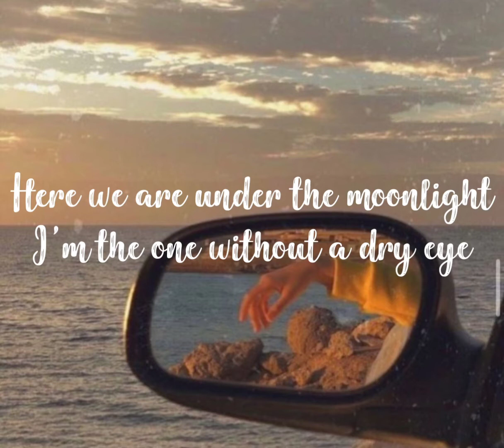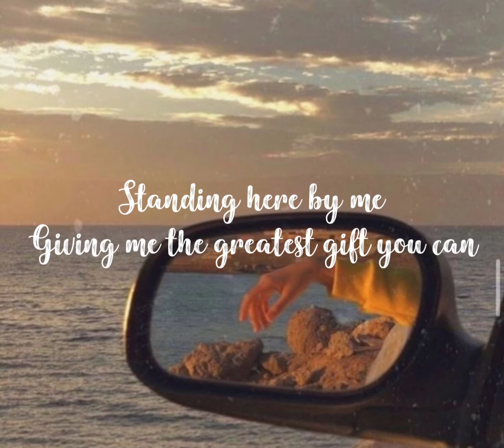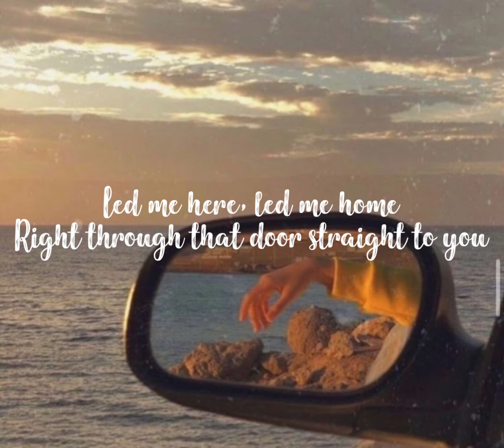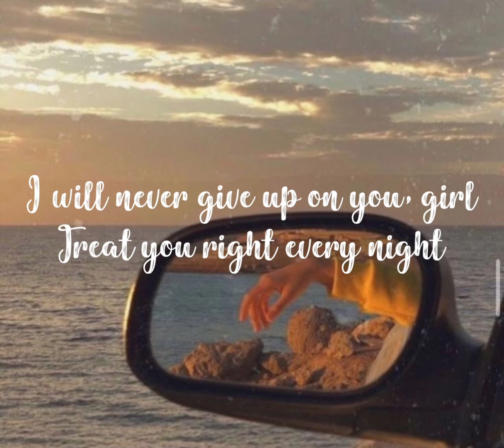𝙞𝙩'𝙨 𝙮𝙤𝙪 - 𝙨𝙚𝙯𝙖𝙞𝙧𝙞 // 𝙡𝙮𝙧𝙞𝙘𝙨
𝑡𝑢𝑟𝑛 𝑜𝑛 𝑡ℎ𝑒 𝑏𝑒𝑙𝑙 𝑏𝑒𝑙𝑜𝑤 🔔
𝑓𝑜𝑟 𝑢𝑝𝑐𝑜𝑚𝑖𝑛𝑔 𝑣𝑖𝑑𝑒𝑜 📽